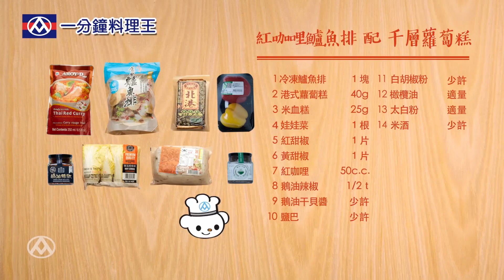【全聯福利中心】一分鐘料理王-海陸空大餐 22 紅咖哩鱸魚排配千層蘿蔔糕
大家都有吃過蘿蔔糕和米血糕
那你有吃過千層米血蘿蔔糕嗎？
一個人的料理也能吃的很特別、很美味
周末就在家煮一道紅咖哩鱸魚排配千層蘿蔔糕
好好招待自己一下吧～

食材
1.冷凍鱸魚排 x 1塊
2.港式蘿蔔糕 x 40g
3.北港米血糕 x 25g
4.娃娃菜 x 1根
5.紅甜椒 x 1片
6.黃甜椒 x 1片
7.紅咖哩 x 50c.c.
8.鵝油辣椒 x 1/2小匙
9.鵝油干貝醬 x 少許
10.鹽巴 x 少許
11.白胡椒粉 x 少許
12.橄欖油 x 適量
13.太白粉 x 適量
14.米酒 x 少許

料理步驟
1.紅黃甜椒切片，娃娃菜切對半
2.蘿蔔糕/米血糕切成7x3公分的長方薄片，堆疊成千層糕
3.鱸魚排解凍，用少許鹽巴/胡椒粉/米酒醃漬10 分鐘
4.香把娃娃菜及千層糕放入蒸籠蒸10分鐘
5.倒入少許橄欖油.放入鱸魚排/紅黃甜椒煎熟，鱸魚排煎8分鐘起鍋
6.取一鍋倒入紅咖哩醬/鵝油辣椒，加入水50c.c.混合均勻，用太白粉水勾芡
7.拿出蒸好千層糕/娃娃菜擺盤，在千層糕上放少許鵝油干貝醬